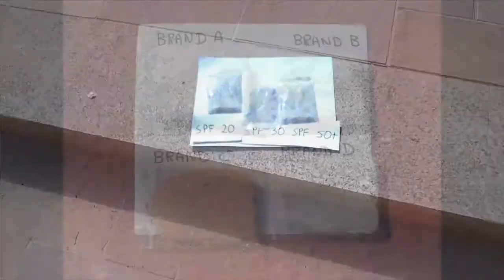St Clare's College Secondary Pembroke - The Dark Side of the Sun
A short version of our longer video for the short video contest.
By Janice Bugeja, Mariah Attard, Graziella Grixti, Rachel Fenech & Sarah Jane Gauci